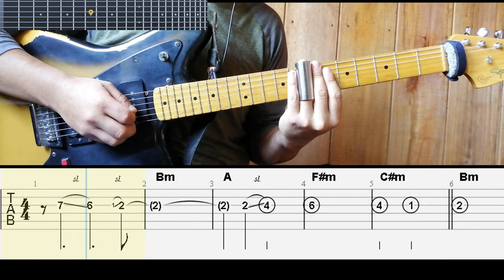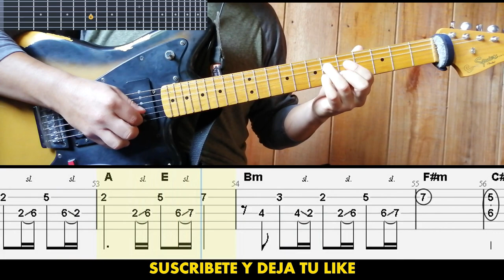PRECIOSA SANGRE - MARCO BARRIENTOS | COVER GUITARRA + TABS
Lo que uso:
Cuerdas Guitarra
Cuerdas Bajo
Cable de Instrumento
Simulador de Amplificador Guit(Pedal)